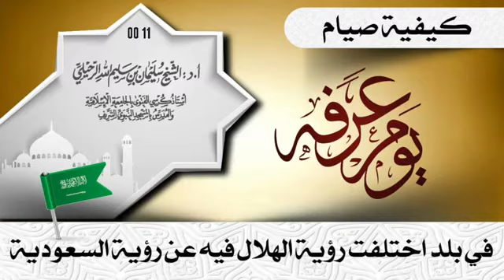عرفة في بلد واحد 🍀🎙الشيخ